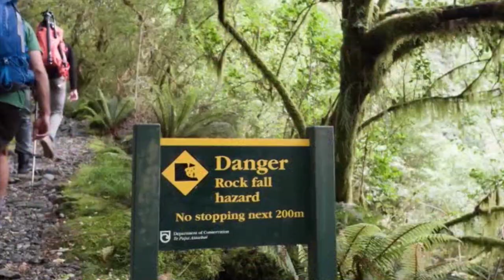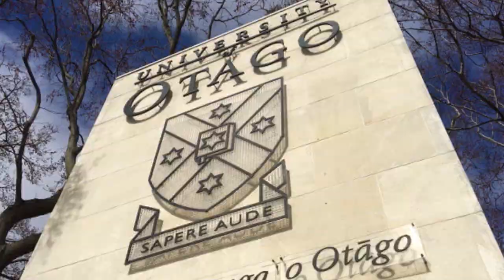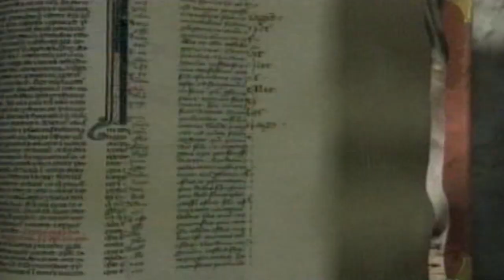The South Today Bulletin: Thursday April 20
Nightly news bulletin from Thursday, April 20, 2023.

Top stories: New Zealand's Great Walks open for business, but demand for the Milford Track crashes DoC's booking website; An access road in rural Southland in dire need of repair has Omaui residents concerned about safety; and TAIC releases its report into a 2019 helicopter accident off Auckland Island, recommending tighter rules around night vision goggles.